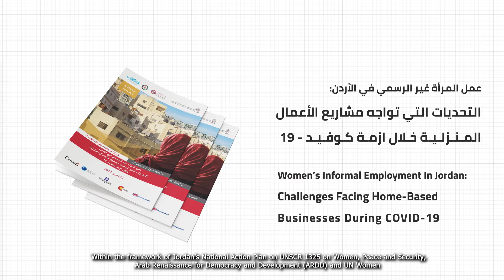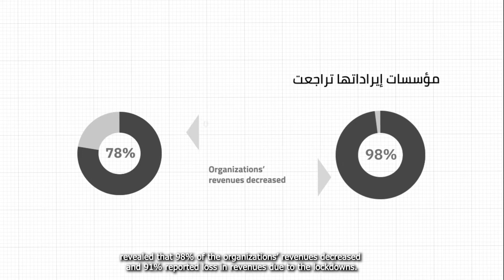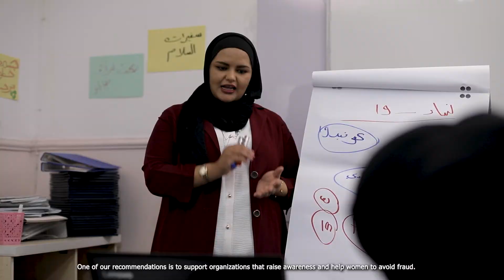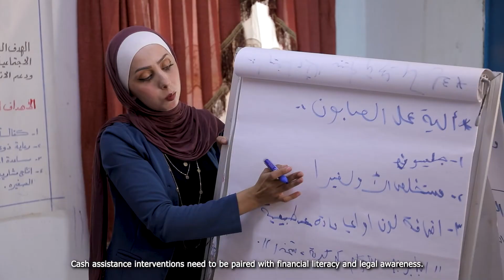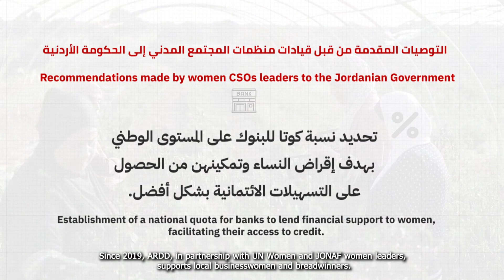رؤية النساء للتغلب على التحديات الاقتصادية لكوفيد-19 - Through Women Eyes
رؤية النساء للتغلب على التحديات الاقتصادية لكوفيد-19
Through Women Eyes: Overcoming Economical Challenges beyond Covid-19
أدت جائحة كوفيد-19 وتأثير الإجراءات الاحترازية ومن ضمنها الإغلاقات إلى زيادة الهشاشة الاقتصادية  للنساء في الأردن حيث اضطر الكثير منهن إلى اقتراض المال في غياب أي مصدر آخر للدخل.
يستكشف هذا الفيديو تجارب النساء والتحديات اليومية أثناء الجائحة، والتي تسببت في خسارة الكثيرات منهن لوظائفهن وتراكم الديون وقصور التمويل. كما تشارك رياديات التحالف الوطني الأردني - جوناف توصياتهن نحو التعافي في الأردن.
يأتي هذا الفيديو ضمن جهود مناصرة قضايا المرأة في إطار مشروع "تعزيز قدرات منظمات المجتمع المدني التي تقودها النساء في المناصرة القائمة على الأدلة ضمن الأجندة الوطنية للمرأة والأمن والسلام"، والذي يتم تنفيذه بدعم من هيئة الأمم المتحدة للمرأة وبتمويل من حكومات 🇨🇦🇫🇮🇬🇧🇪🇸🇳🇴 . وتتوجه منظمة النهضة (أرض) بالشكر لشركائها من منظمات المجتمع المدني ضمن تحالف جوناف والأفراد الذين قدموا دعمهم لهذه الجهود.
The COVID-19 pandemic, and the impact of the lockdown, increased the economic vulnerability of women in Jordan as many had to borrow money in the absence of any other source of income.
This video explores women’s experiences and daily challenges during the pandemic, particularly in terms of job losses, accumulation of debts, and access to finance. JONAF Women leaders also share their recommendations towards a gender-responsive recovery for Jordan.
This video comes as part of a series of Women Advocacy Issues products ARDD is producing within the framework of the project “Strengthening the Capacities of Women-led CSOs in Evidence-Based Advocacy and Women, Peace, and Security (WPS) Agenda” implemented with UN Women Jordan with the generous support of Embassy of Canada to Jordan, Embassy of Finland in Beirut - Suomen Suurlähetystö Beirut, Royal Norwegian Embassy in Amman, @Embajada de España en Amán / السفارة الأسبانية في عمان / and UK in Jordan. JONAP اللجنة الوطنية الأردنية لشؤون المرأة
ARDD acknowledges the support of the women-led civil society partners involved in the project implementation and thanks the representatives of Jordan National NGOs Forum - JONAF  التحالف الوطني الأردني - جوناف for their meaningful contribution.